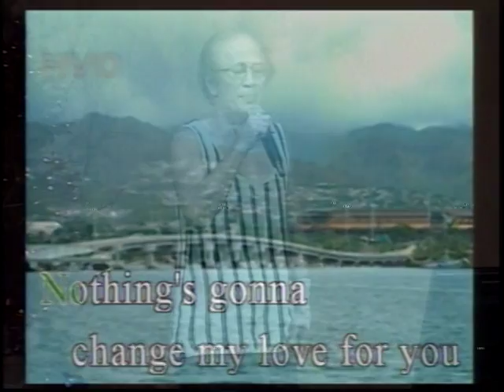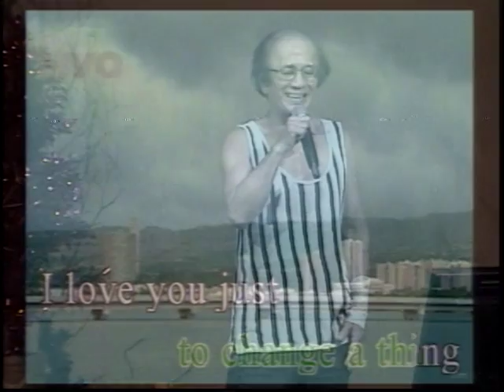侯振盛-Nothing's Gonna Chan.VOB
貝斯特之友侯振盛-Nothing's Gonna Chan